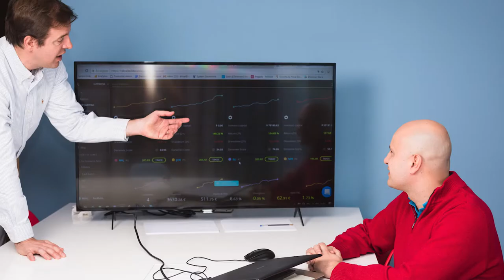Brokernomics (4/11) - Why Darwinex Was Born & Organic Acquisition | Darwinex UnCut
In this conversation, Juan Colón (CEO @ Darwinex) delivers heart-felt reasoning behind WHY Darwinex came into being.

He sheds light on the motivation, the people behind the effort, why the world needed YET ANOTHER broker (to solve the problem he goes on to describe) and the circumstances prior to Darwinex that fueled the need for the tradermovement even more.

From Forex conferences in Cyprus, oddly good-looking girls and race cars, to brokers not wanting to source nor develop technology to actually IMPROVE trader and investor outcomes..

..Juan revisits history, describing how all of this drove him and his brother to setup their own retail brokerage to drain the swamp, to bring meritocracy and fair odds back to the retail financial landscape.

Juan PULLS NO PUNCHES in this video.. people need to hear these things as they are, without sugar-coating, Armani suits and gimmicky sales effects.

Expect harsh truths, and lots of swearing.. but most of all, the BRUTAL realities of the financial industry that Darwinex was born for - and works hard every day - to change.

We’re keen to receive your comments on our community forum or, if you’d like to be a part of one of the next episodes, via voice message